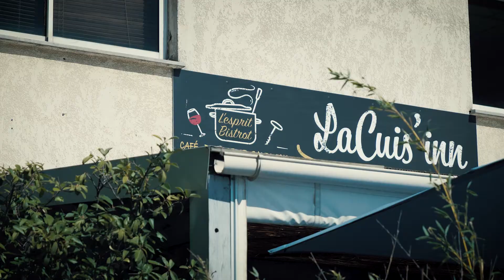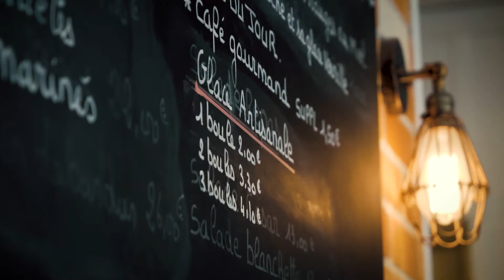LACUIS'INN - RESTAURANT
Lacuis'Inn est une agréable cantine de Mauguio.
Située au sein de la zone industrielle de la ville, dans une cour privée, elle ouvre tous les midis du lundi au samedi.
A l'intérieur, sa décoration est chaleureuse et moderne, composée de bois et d'acier, quant à la terrasse elle est à la fois calme et ensoleillée.
Côté cuisine, le chef propose une cuisine simple mais de qualité : burgers, salades, plats de viande...
L'établissement est convivial, très familial et ne décevra pas le client venu pour un bon moment, loin de toute sophistication.

Adresse : 91 Rue du Rajol, 34130 Mauguio

Réalisation audiovisuelle :
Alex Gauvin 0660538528